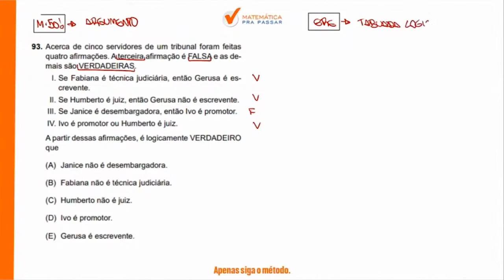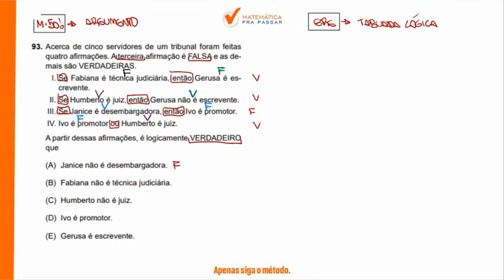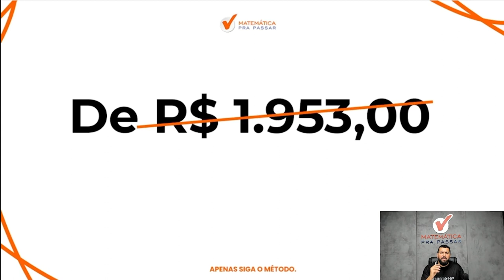Raciocínio Lógico para TJ SP | Lógica de argumentação em poucos passos